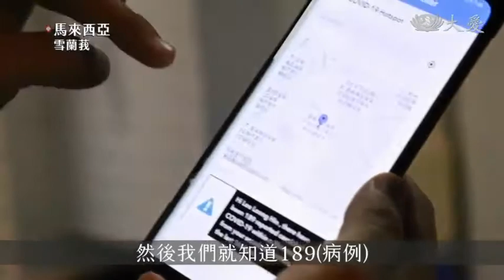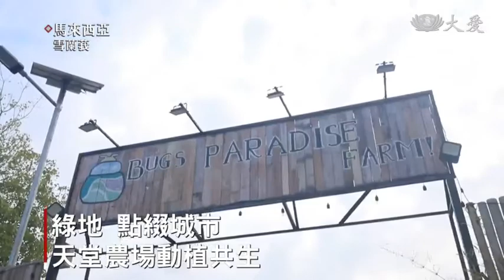20210908【二台午餐會 | 馬來西亞】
每年的八月到九月，都是馬來西亞舉國同慶的日子，儘管這兩年受疫情影響，但愛國的心依然不減！